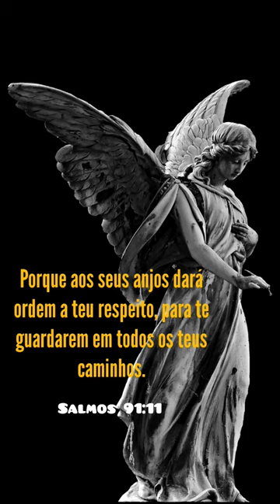PALAVRA DE DEUS DE HOJE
Todos os dias, uma palavra viva, fiel e inerrante de Deus, em poucos segundos, para hoje abençoar você e sua família!

Em Cristo,

Gustavo Neiva.

🕯"Para sempre, ó Senhor, a Tua palavra está firmada nos céus." (Salmos 119:89)

⚠️ Referências da edição:

➡️ Bíblia: Almeida Recebida (PorAR)

A Almeida Recebida é de domínio público, e constitui uma versão da Bíblia portuguesa, traduzida por João Ferreira de Almeida, mas que segue os manuscritos gregos do Textus Receptus, isto é, os manuscritos utilizados pelos Reformadores Protestantes, bem como pelos Valdenses, e também quase todas as Bíblias antigas (incluindo a tradução original de João Ferreira de Almeida).

👍 Obrigado aos sites pelas lindas imagens e vídeos disponibilizados de forma gratuita.

•Créditos:

That Kid in Fourth Grade Who Really Liked the Denver Broncos de Chris Zabriskie é licenciada de acordo com a licença Atribuição 4.0 da Creative Commons.

👍 Agradeço ao autor da música pela disponibilidade dessa linda canção de forma gratuita.